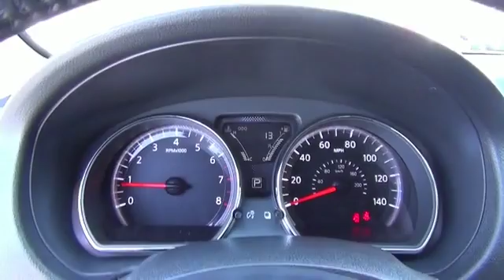2017 Nissan Versa N3451 - Kingsport TN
Phone:
Year: 2017
Make: Nissan
Model: Versa
Trim: 1.6 S+
Engine: 1.6 liter 4 Cylindercylinder FWD
Transmission: CVT
Color:
Mileage: 0
Address:
VIN:3N1CN7AP1HL846335